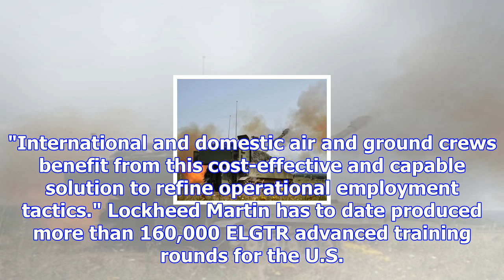Nato to receive enhanced laser guided training rounds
Dec. 5 (UPI) -- A follow-on agreement to supply Enhanced Laser Guided Training Rounds, or ELGTRs, to...